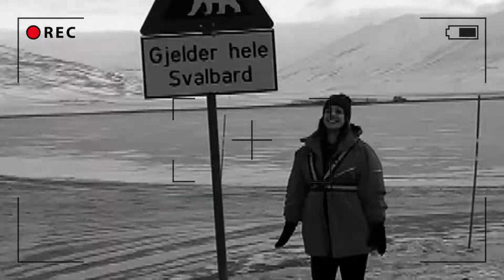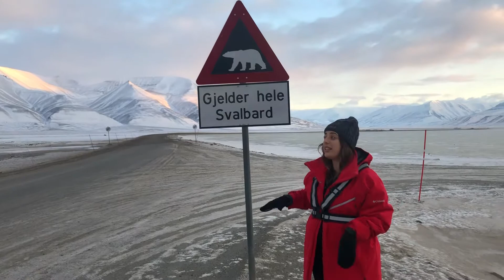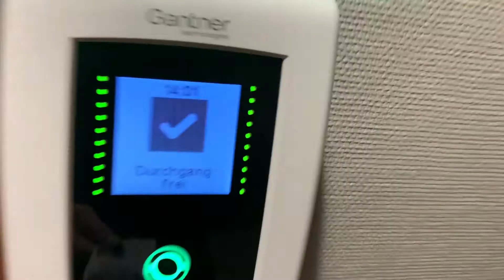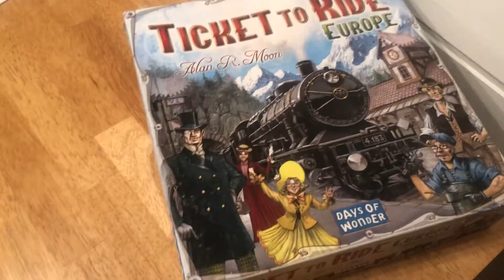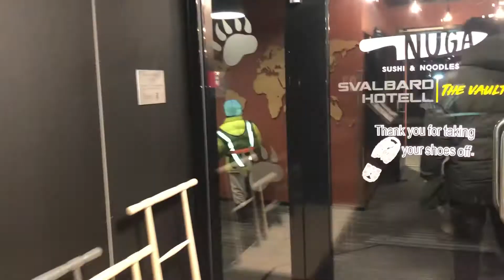Em busca da Aurora Boreal | Final de semana em Família | Outubro em Svalbard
Um finde na metade de outubro, ja com pouca luz solar. O que fazemos numa cidade pequena tão pacata? Bom esse dia foi um exemplo de rotina onde fizemos de tudo um pouco. Conheça um pouco mais da piscina pública da cidade, dos jogos que pegamos na biblioteca da cidade e do restaurante de comida japonesa que temos aqui no ártico! Foi um dia muito gostoso em família e fica aqui o registro das primeiras buscas que fizemos da aurora boreal!

Todos os videos tem o objetivo principal de criar registros familiares e rotineiros de estilo vlog. O conteúdo é orgânico e não roteirizado e editado para ser uma boa memória. Compartilho a quem quiser aproveitar comigo estes momentos :)